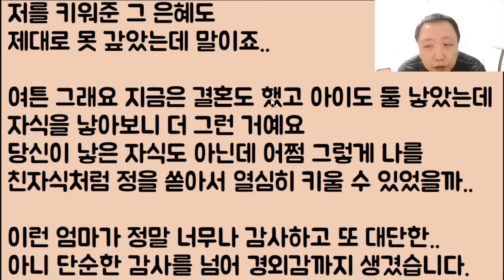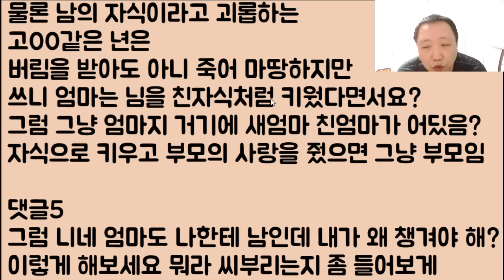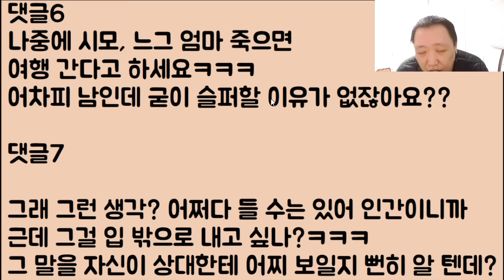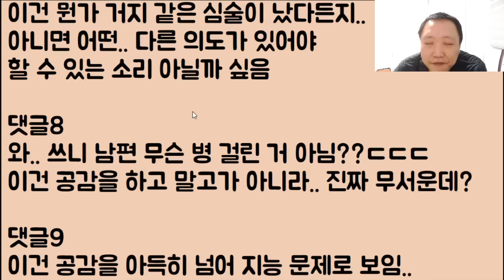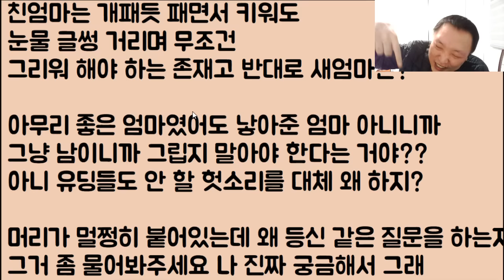[미친;;;] 돌아가신 엄마가 그리워 우는데.. 낳아준 친엄마도 아닌데 왜 우냐?? 라는 미친 남편.. 니가 사람이냐?? 그래 나중에 니네 엄마 죽으면 그때 보자